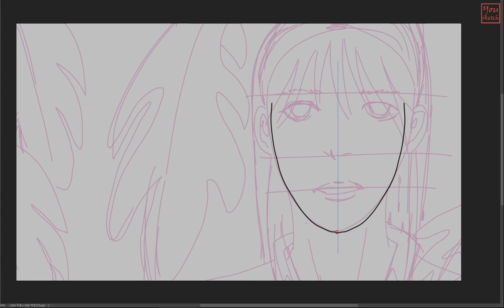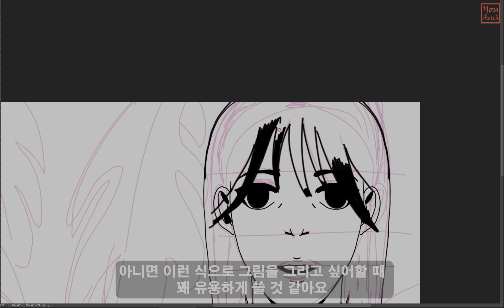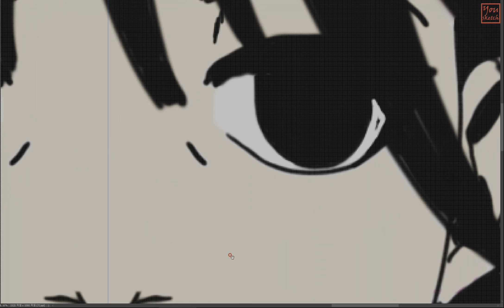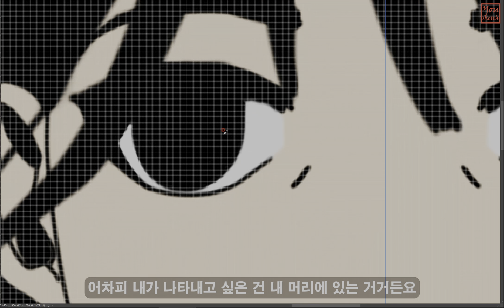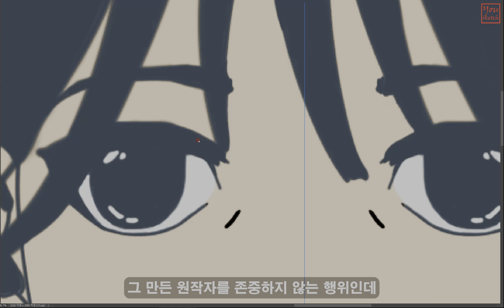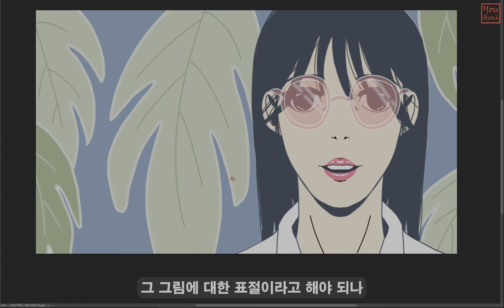예쁜 색 고르는 사이트 추천 / 디지털 드로잉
예쁜 색 고르는 사이트 추천해요
저도 이 사이트에서 도움 많이 받습니다.
저는 색에 대한 고민이 많이 해결돼서 좋았어요